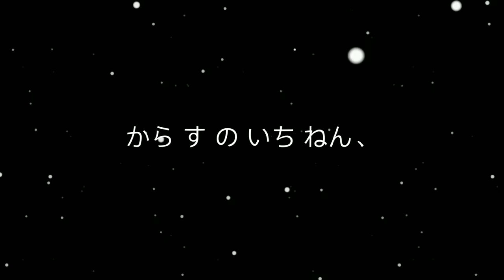Lock it || Kageyama's Edit (*˘︶˘*).。.:*♡